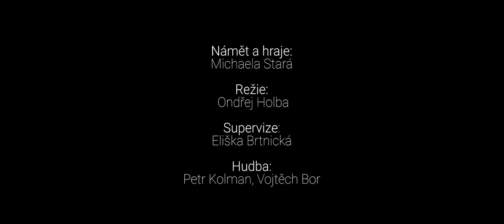Michaela Stará - Parazit trailer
PARAZIT

Zvíře, které nosíme v sobě.
Tajemství, hluboko zapuštěné.
Štěstí, citově závislé.
Partner, nebo hostitel?
Já.

Parazit je organismus, parazit je zvíře, parazit je tajemství, parazit je metaforou pro skrytou lidskou animalitu. Parazit může nalézt štěstí pouze na úkor někoho dalšího. Parazit se mění a přizpůsobuje se, jen aby se zalíbil. Parazit s námi splývá. Každá máme tohoto parazita tak trochu v sobě a přiznejme si, že jej máme rády.
Tanečně-divadelní představení zkoumající hranice mezi tanečními styly Vogue a Tutting s vizuálem inspirovaným sci-fi filmy. Tyto taneční formy si tématicky pohrávají s kontrastem mezi ženskostí a vnitřním zvířetem, které je pořád v každé z nás.
Inscenace vznikla ve spolupráci s Palác Akropolis a také jako součást magisterského studia na HAMU na katedře nonverbálního divadla. Vznikl za podpory Ministerstva kultury ČR, Hlavního města Prahy a HAMU.
Dále za podpory: Cirqueon, KD Mlejn, HAMU, Švestkový dvůr, Divadlo Yarmat.
Představení je součástí projektu Nová síť v roce 2020.

Námět a hraje: Michaela Stará
Režie: Ondřej Holba
Supervize: Eliška Brtnická
Hudba: Petr Kolman, Vojtěch Bor
Light design: Jiří Šmirk
Scénografie a Kostýmy: Debora Štysová, Eliška Šebestová
Produkce: Public Art / Palác Akropolis
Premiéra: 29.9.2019